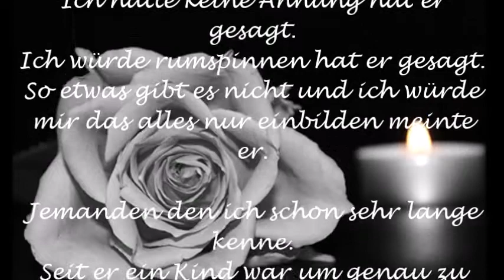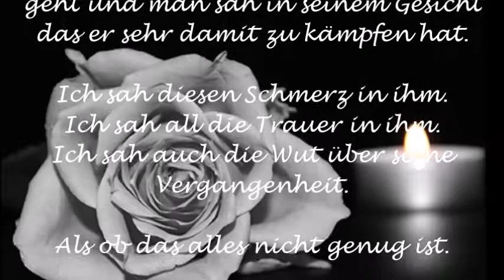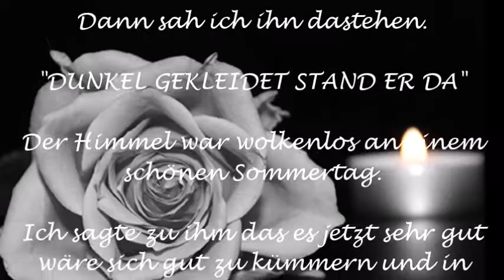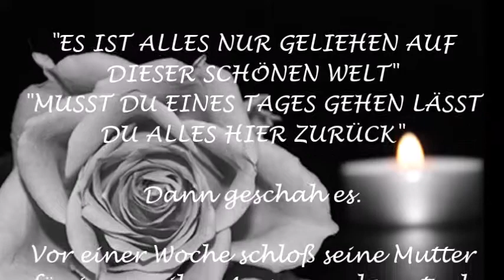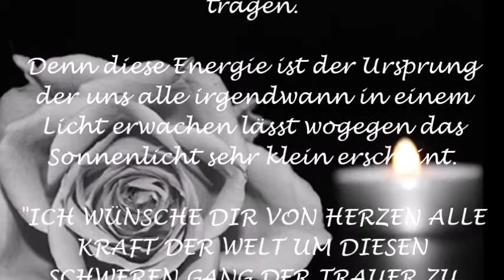"Wenn eine Warnung ignoriert wird und es dazu führt das die Realität am Ende sehr schmerzhaft ist"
"Ich wünsche Dir von Herzen alle Kraft der Welt um diesen schweren Weg der Trauer zu meistern"